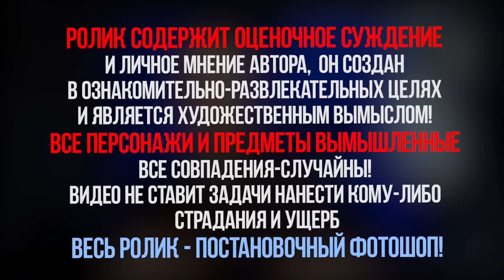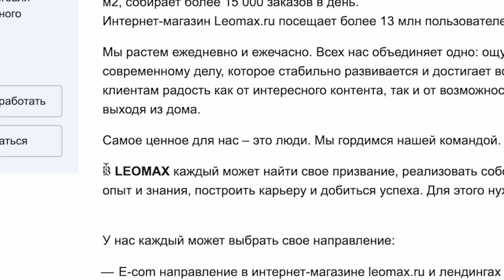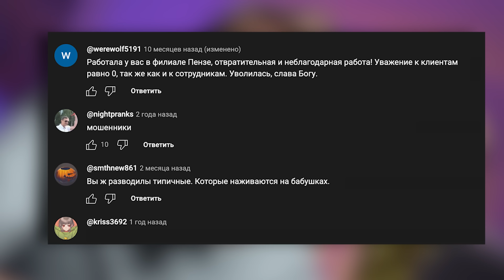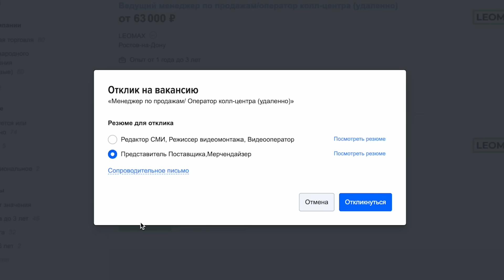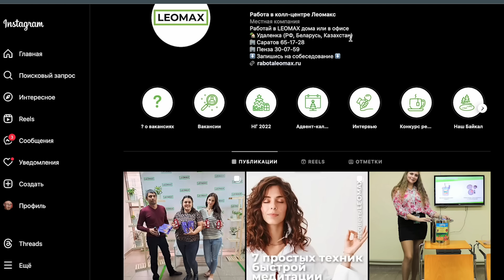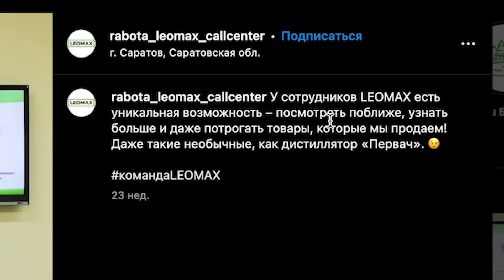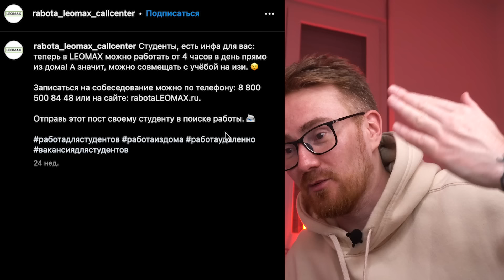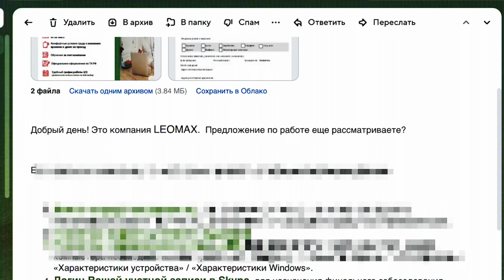УСТРАИВАЮСЬ В ЛЕОМАКС, Отзывы о Работе и Что Меня Ждет ?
Пришло время стать крысой и проникнуть в недра врага -  под прикрытием устроиться на работу в телемагазин чтобы посмотреть как все там устроено и узнать как делается та самая реклама. Обзор на вакансии, объявления, читаем отзывы, отправляем анкету и смотрим изнутри на корпоративную жизнь...
Часть первая.

00:00 Что нас ждет
00:44 Реклама от Телемагазина
01:30 Разбор вакансии
07:05 Откликаюсь на вакансию
09:16 Как живут сотрудники Телемагазина?
13:43 Отзывы на работу
14:15 Лайк если хочешь продолжение

И приятного аппетита, разумеется!

Проверка рекламы, схемы мошенников, отловы барыг авито, разоблачения. кринж треш реклама телемагазинов и приколы- это ЕВГ, это Жека и Еврей!